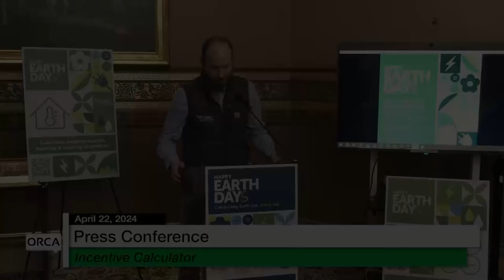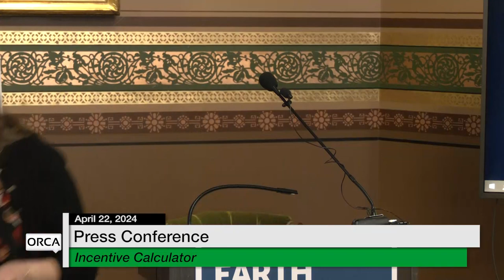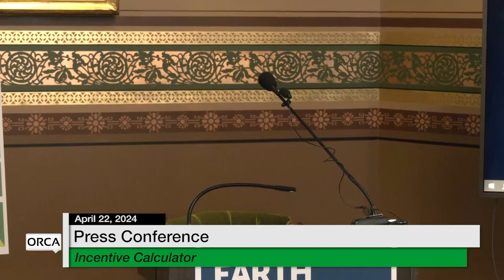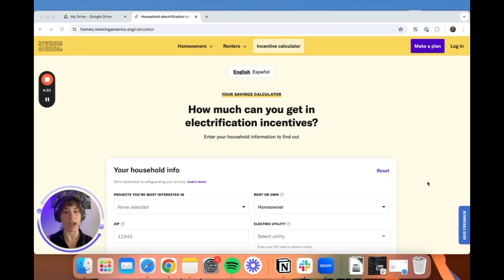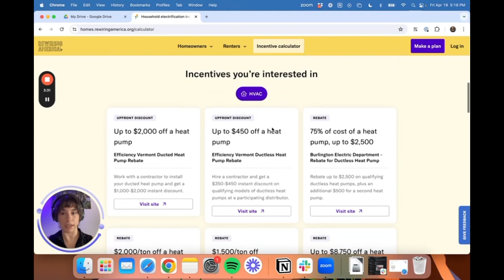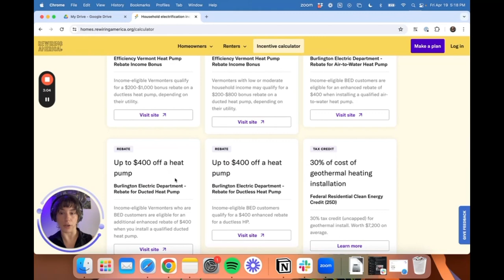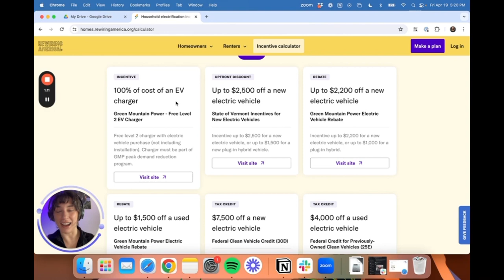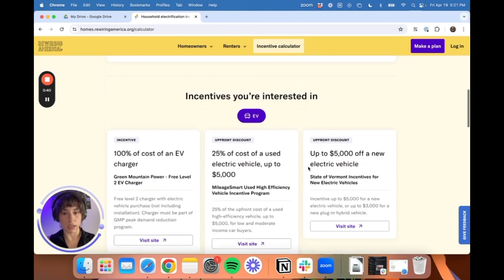Press Conference - Efficiency Vermont - Incentive Calculator 4/22/2024